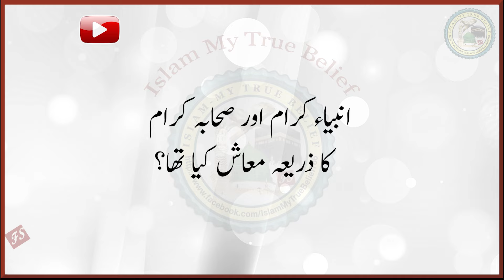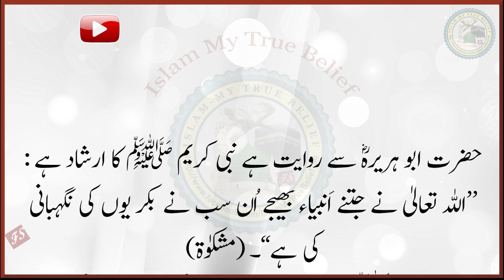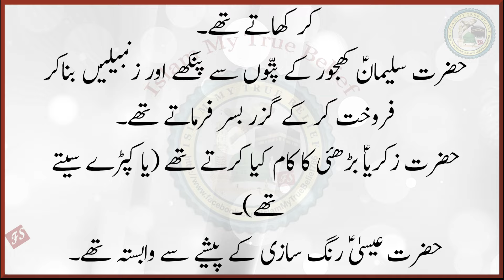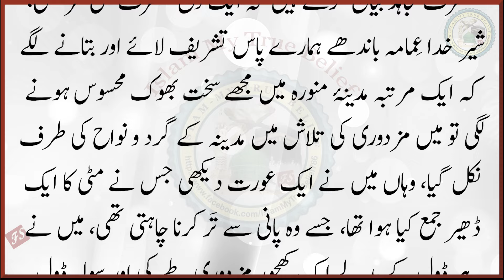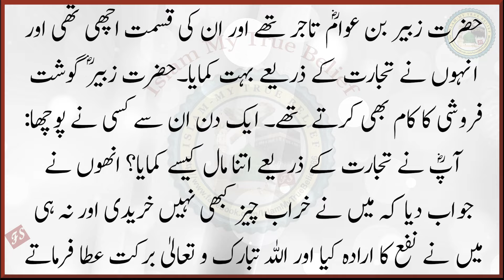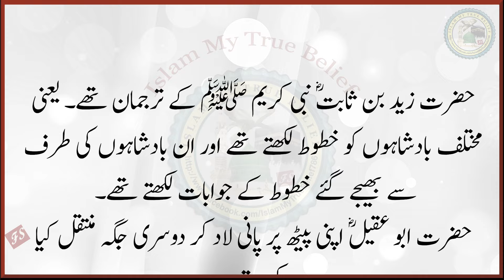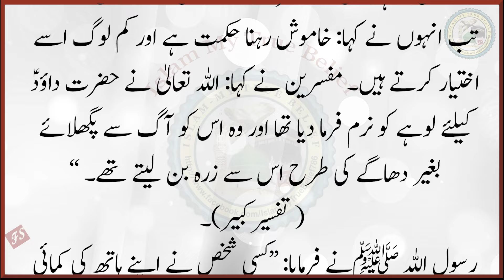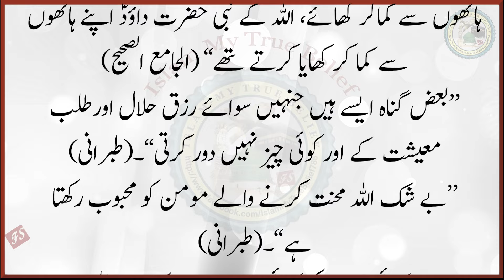Rizq e Halal ki Fazilat aur Ahmiyat | Nabi Karimﷺ Ambiya aur Sahaba ka Zariya e Ma’ash kya tha?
This video is based on the virtues and importance of rizq e halal. How the Prophet Muhammad PBUH, his companions and other Prophets lead their livelihood?
Rizq e halal, or lawful sustenance, is highly emphasized in Islam as it is a means of earning that is pure, ethical, and pleasing to Allah. The Prophet Muhammad (PBUH) and his companions set a perfect example of earning through halal means by engaging in honest trades, agriculture, and other lawful professions. They avoided any form of dishonesty, fraud, or exploitation in their dealings, ensuring that their sustenance was pure and blessed. Other Prophets before them also led their livelihoods with integrity and righteousness, setting a precedent for all believers to follow in their footsteps. It is through earning halal rizq that one can attain peace of mind, contentment, and blessings in both this world and the Hereafter.